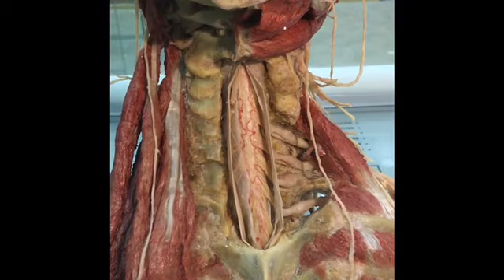Vagus , Phrenic nerves and the ansa cervicalis on cadavers